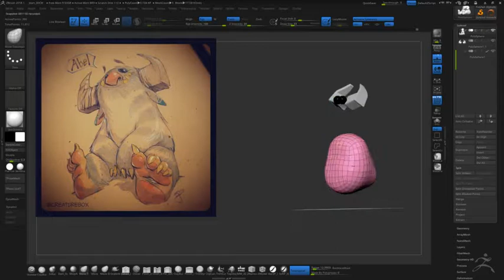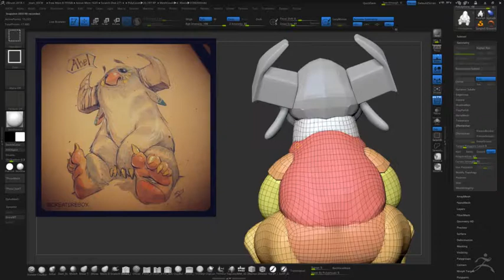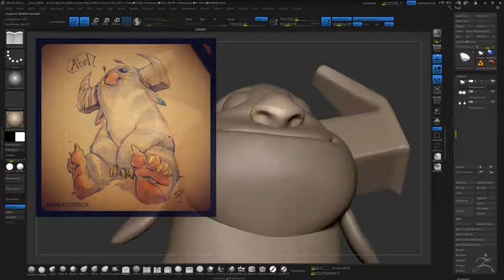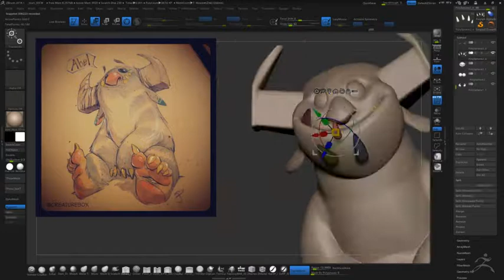creaturebox1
timelapse of blocking